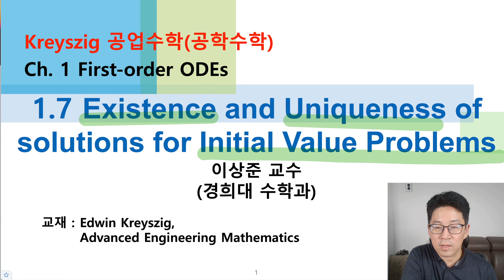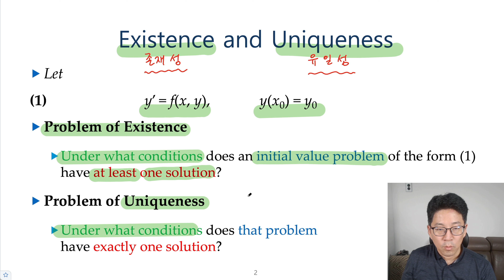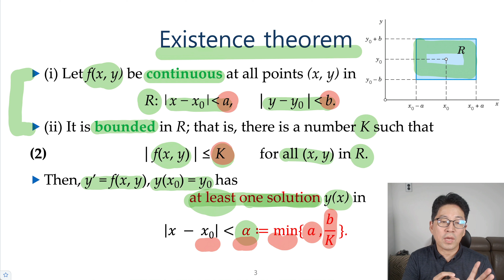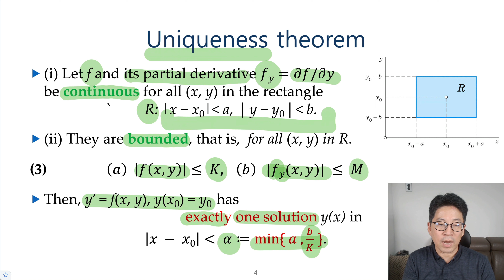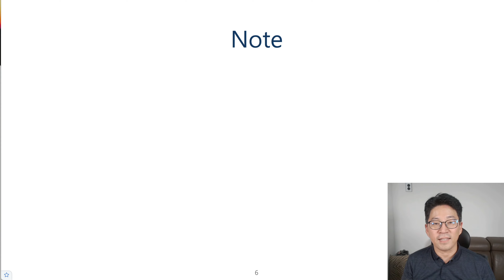Kreyszig 크레이직 공업수학 1.7절: 일차 상미분방정식의 해의 존재성과 유일성 [미방,미분방정식 | 크레이지, 크레이직 공학수학]